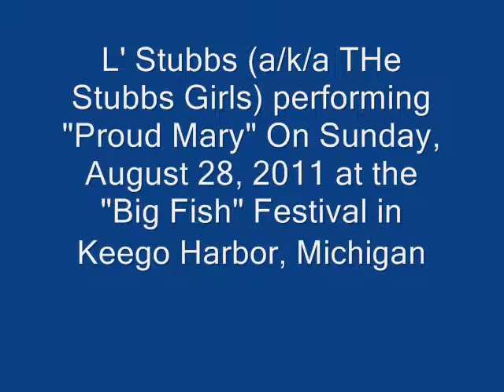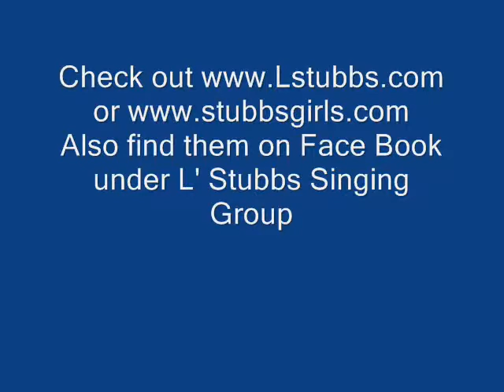L' Stubbs - Proud Mary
The Ladies of L' Stubbs made thi an aidience participation number by having some of the women in the crowd be "Ike-ettes." Check out Doctor Doo-Wop in that hat (I think he was playing the role of Ike Turner). He looks   good in that hat! WHo knew the Doc had STYLE?? LOL